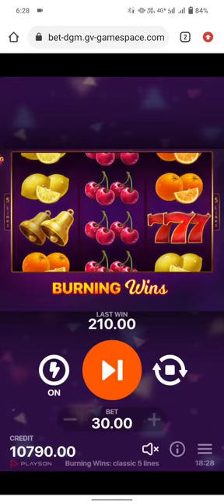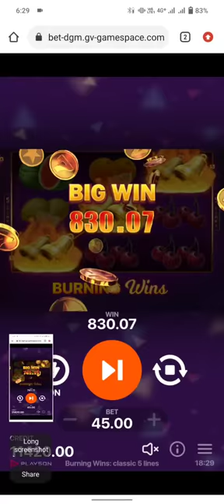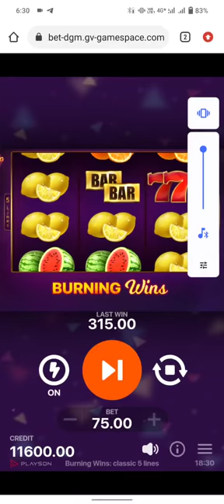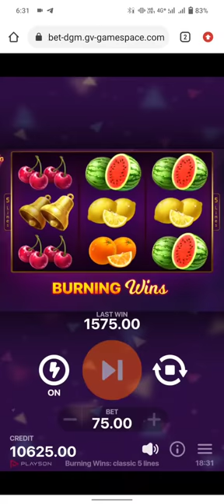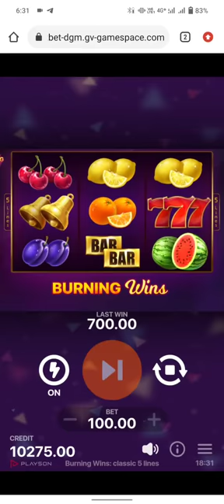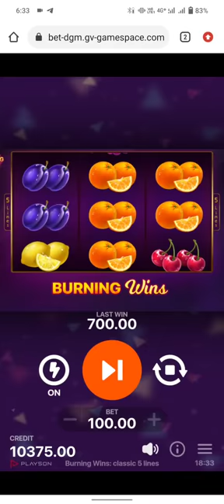💷mostbet slots best game 💷.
bhaiyo ham aap ke liye mostbet me best game laye h. burning win

casino
casino pair
casino near me
casino pair crossword
chumba casino
casino pair nyt
888 casino
hollywood casino
casino pair nyt crossword
casino azul tequila
casino apps
casino az
casino age limit
casino alabama
casino atlanta
casino attire
admiral casino
ameristar casino
agua caliente casino
a casino pair
a casino pair nyt
a casino game
a casino near me
a casino game name
a casino operator has invented
casino buffet
casino buffet near me
casino boat
casino baton rouge
casino background
casino buses to atlantic city
bet365 casino
blue chip casino
big daddy casino
black bear casino
belterra casino
betfair casino
barona casino
bovada casino
brango casino
bristol casino
casino cast
casino card game
casino chips
casino card game rules
casino connecticut
casino chicago
casino careers
choctaw casino
crown casino
cherokee casino
coral casino
cast of casino royale
casino royale casino
casino hollywood casino
casino rivers casino
casino movie casino
casino del sol concerts
casino dice
casino dealer salary
casino detroit
casino dealer
casino durant ok
casino dress
casino definition
desert diamond casino
downstream casino
diamond jo casino
delaware park casino
durant casino
deerfoot casino
draftkings casino
del lago casino
doubledown casino
dakota magic casino
casino events
casino events near me
casino entertainment near me
casino el paso
europa casino
emerald queen casino
empire casino
epiphone casino
encore casino
elk grove casino
eagle mountain casino
extreme casino
ellis island casino
empire city casino
casino font
casino florida
casino fort lauderdale
casino food
casino free spins
casino for sale
casino fort myers
foxwoods casino
four winds casino
fallsview casino
firekeepers casino
free casino games
fantasy springs casino
fair go casino
four winds casino new buffalo
fanduel casino
funzpoints casino
casino games
casino games that pay real money
casino gift cards
casino games list
casino green bay
casino games win real money
casino gif
grosvenor casino
gun lake casino
gala casino
genting casino
graton casino
grand casino hinckley
grey eagle casino
grand falls casino
greektown casino
grand casino
casino hotels near me
casino hotel
casino heist gta 5
casino hours
casino houston
casino hard rock
casino heist payout
casino host
hard rock casino
hollywood casino amphitheatre
horseshoe casino
harrah's casino
hard rock casino indiana
hard rock casino cincinnati
hippodrome casino
harrah's cherokee casino
ho chunk casino
casino in oklahoma
casino in north carolina
casino in texas
casino in alabama
casino in virginia
casino in indiana
casino in connecticut
casino in portsmouth va
casino in new orleans
casino in florida
ignition casino
ip casino
island resort and casino
island view casino
ilani casino
isleta casino
i wild casino
island treasure casino
i netbet casino
casino jobs
casino jobs near me
casino jobs las vegas
casino jacksonville fl
casino jackpot
casino joliet
jackpot city casino
jamul casino
jackpot casino
james bond casino royale
jack casino cleveland
jennifer mann casino
jumers casino
jena choctaw pines casino
jackson casino
jackpot cash casino
casino kansas city
casino kush strain
casino kentucky
casino kansas city mo
casino knights
kings mountain casino
kansas star casino
kickapoo casino
kiowa casino
kewadin casino
king billy casino
kansas crossing casino
king johnnie casino
kings chance casino
kwiff casino
casino las vegas
casino lake charles
casino lincoln ne
casino live
casino louisiana
casino los angeles
casino louisville ky
casino login
live casino
little creek casino
luckyland casino
luxury casino
little river casino
lucky eagle casino
ladbrokes casino
lucky tiger casino
limitless casino
las vegas casino
casino movie cast
casino music soundtrack
casino mississippi
casino massachusetts
morongo casino
monopoly casino
mcw casino
mystic lake casino
muckleshoot casino
monte cassino
mgm casino
mount airy casino
monarch casino
meadows casino
casino nyc restaurant
casino news
casino night
casino new orleans
casino night party
casino new york
casino near me now
casino north carolina
northern lights casino
northern quest casino
niagara falls casino
national casino
no deposit bonus casino
nearest casino
niagara casino
nearest casino to me
netbet casino
newcastle casino
casino online
casino oklahoma
casino online games
casino orlando
casino outfits
casino online real money
casino oklahoma city
casino open near me
casino omaha
online casino
ocean casino resort
oak grove casino
oneida casino
online casino real money
oxford casino
osage casino
ozwin casino
online casino canada

rolling hills casino
red dog casino
raging bull casino
rocky gap casino
resorts world casino
riverside casino

valley view casino buffet
virgin river casino
villento casino